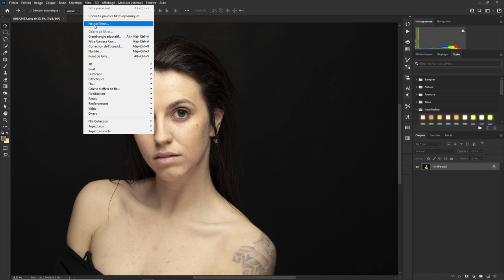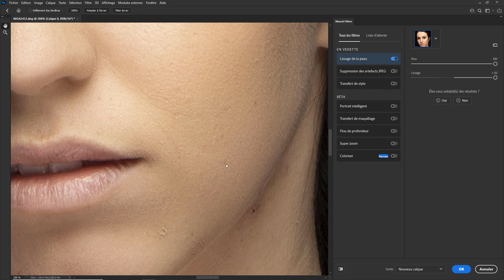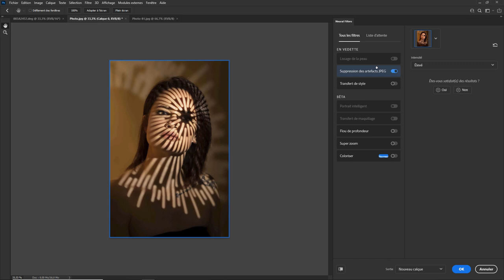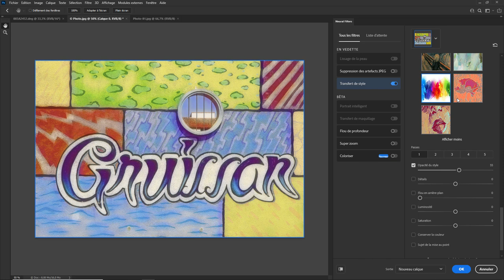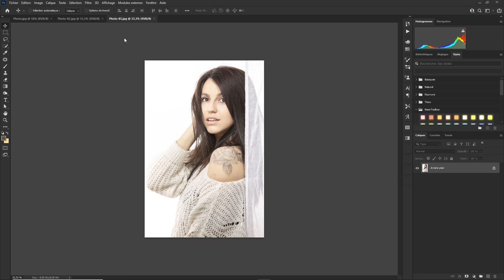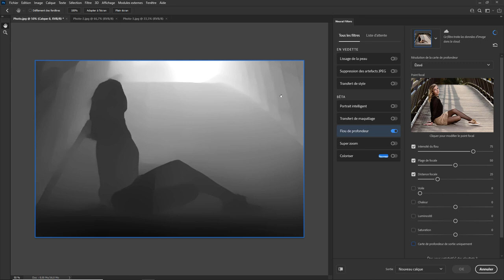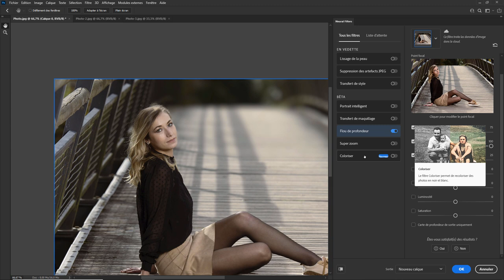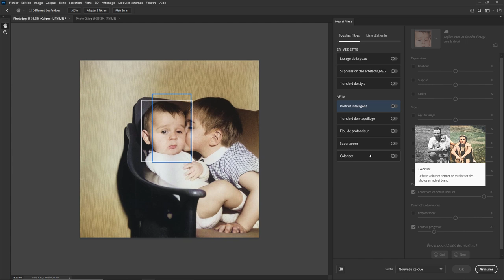Photoshop - Les Bases 59 - Neural Filters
On va regarder l'IA dans photoshop. Une question sur Lightroom ou Photoshop ? Rejoignez le groupe FB